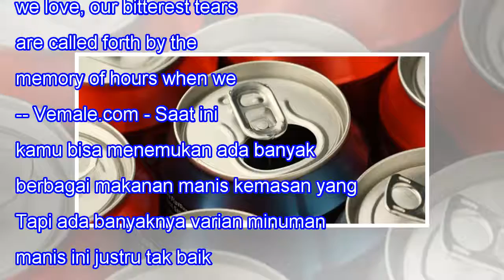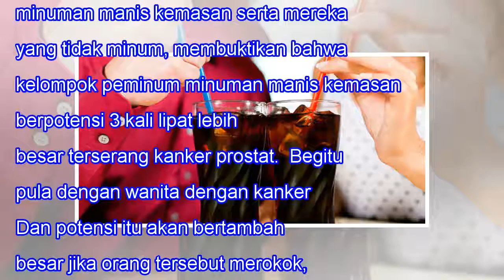Bahaya! Banyak Minum Minuman Manis Picu 2 Kanker Serius Ini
Bahaya! Banyak Minum Minuman Manis Picu 2 Kanker Serius Ini 2.2kSHARES When we lose one we love, our bitterest tears are called forth by the memory of hours when we loved not enough. -- Vemale.com - Saat ini kamu bisa menemukan ada banyak berbagai makanan manis kemasan yang dijual di toko. Tapi ada ...